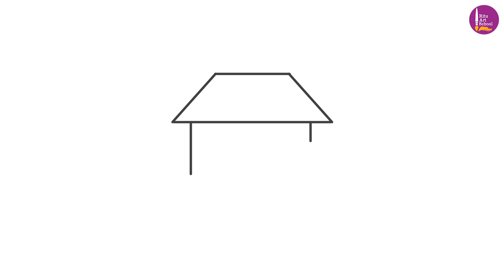easy house scenery drawing🏠🏠, how to draw step by step scenery drawing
দৃশ্য আঁকা ছবি
রং করা
সহজ দৃশ্য আঁকা
Easy house scenery drawing
How to draw step by step scenery drawing
गांव का दृश्य कैसे बनाएं

Scenery Drawing
Beautiful Scenery Drawing videos
Very Easy Drawing for Beginners
landscape drawing
draw scenery beautiful
draw village scenery beautiful oil pastel
how to draw scenery
how to draw scenery of rural life
how to draw scenery step by step
how to draw scenery with oil pastels
how to draw scenery of village

গ্রামের দৃশ্য আঁকা ও রং করা সহজ
গ্রামের দৃশ্য আঁকা
গ্রামের দৃশ্য আঁকার সহজ উপায়
গ্রামের দৃশ্য drawing
গ্রামের দৃশ্য আঁকা ছবি
গ্রামের দৃশ্য আঁকা সহজ
গ্রামের দৃশ্য ড্রয়িং
গ্রামের দৃশ্য আঁকানো
গ্রামের দৃশ্য অংকন
গ্রামের দৃশ্য আঁকা সহজ পদ্ধতিতে
গ্রামের দৃশ্য আর্ট
গ্রামের দৃশ্য আঁকা রং সহ
গ্রামের দৃশ্য আর্ট করা
গ্রামের দৃশ্য রং করা

प्राकृतिक दृश्य का चित्र कैसे बनाएं